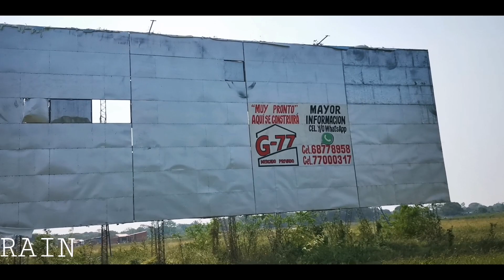CAMINANDO POR ZONAS ALEJADAS G- 77 SANTA CRUZ DE LA SIERRA BOLIVIA HD 🇧🇴.